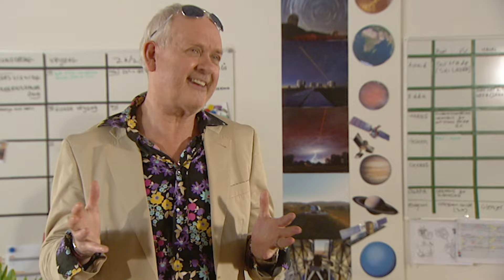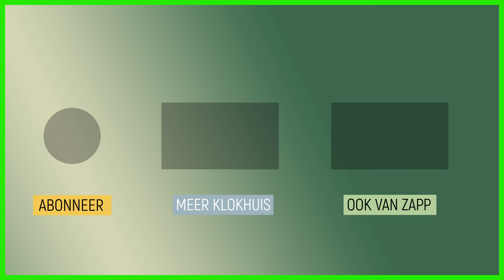Hoe hou je kinderen dom? | Het Kantoor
Leonoor vindt dat alle ingestuurde vragen dom. Maar Ben weet daar wel een oplossing voor. En wat komt Stan de klusjesman doen?

Deze aflevering komt uit 'Het Kantoor 121'.
Ben vraagt zich af of slimme vragen van kijkers wel goed zijn voor de kijkcijfers. Vragen van kinderen: Kan een olifant ruiken met zijn slurf?
Waarom?Daarom!: Hoe komt de computermuis aan zijn naam? Reken maar: energiebezuiniging door tochtstrips.